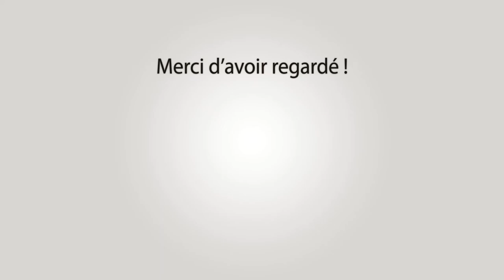ST ETIENNE DU GRES Bandido 09-06-2023 🌞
~► Outro : YLLiBzify